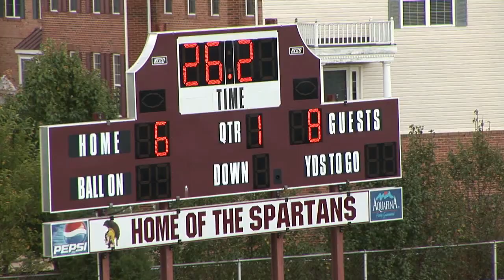FALCONS vs BROAD RUN Part 1 HD 2010 (Freshman)